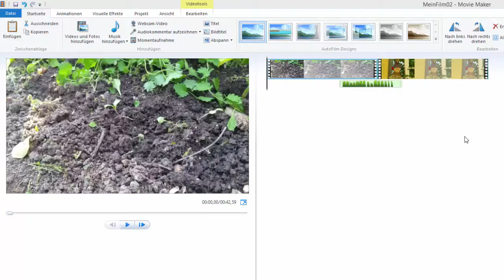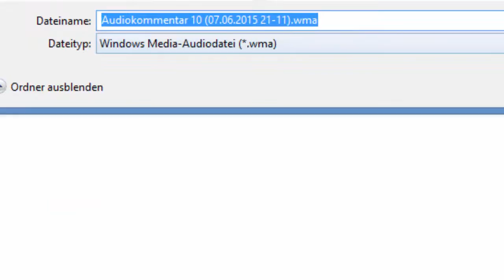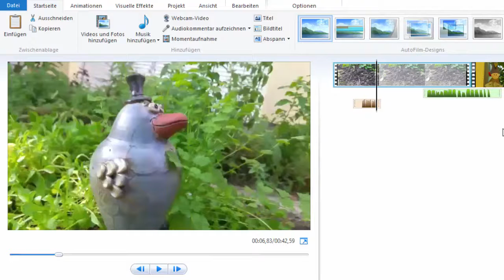8. Audiokommentar aufzeichnen - Windows Movie Maker 16.4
Ich erkläre in diesem Video wie man beim Movie Maker 16.14 für ein Video einen Audiokommentar aufzeichnen kann.